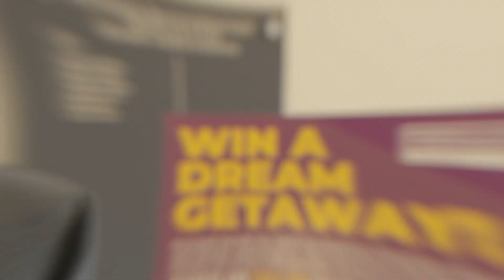Earth to Orbit Real Estate Mastermind | 02/28/2023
February, 28, 2023 Recording of the Earth to Orbit Real Estate Mastermind with REALTOR®, Team Leader, and CEO, Rob Stein!

Rob is the ultimate real estate educator you need in your life. His combination of achievements brings multiple streams of experience, that when merged together, create an unstoppable force that can transform your life and income. Most real estate coaches have undeniable experience as high performing agents. Rob takes it up a notch by combining that with his experience as an educator with a master’s degree, and over 20 years of experience teaching and consulting at the highest level. Rob delivers the incredible content you need, while ensuring you have FUN learning it, and can easily IMPLEMENT what you learn to guarantee your success.